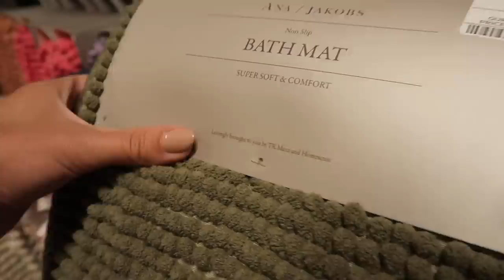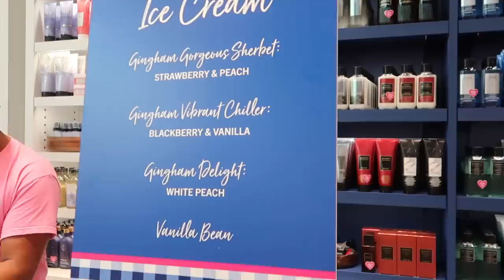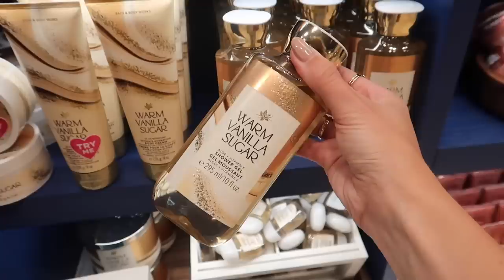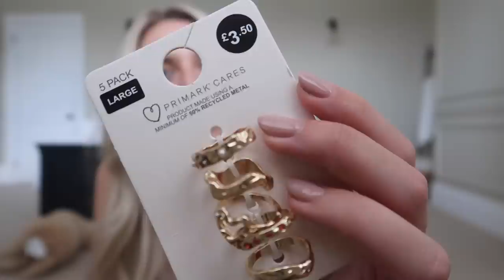NEW IN PRIMARK HAUL & Shop With Me Homesense TK Maxx Autumn 2023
PRIMARK HAUL & SHOP WITH ME New in Homesense TK Maxx Autumn 2023